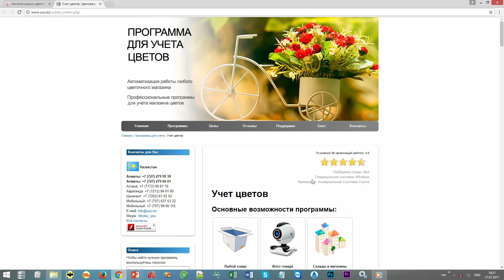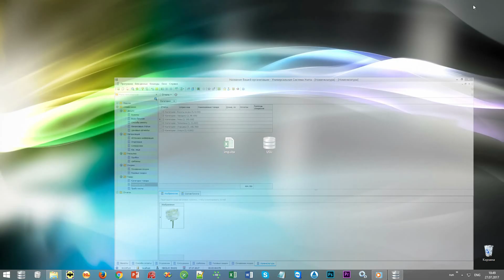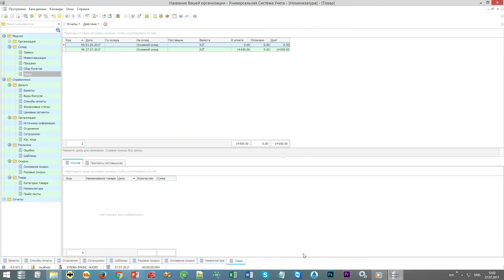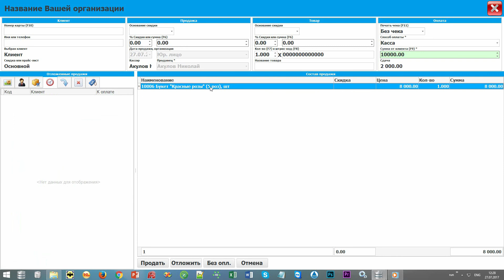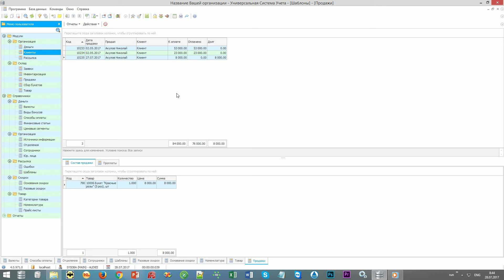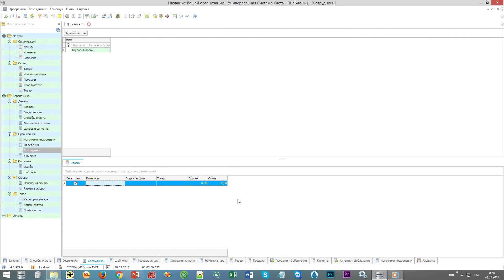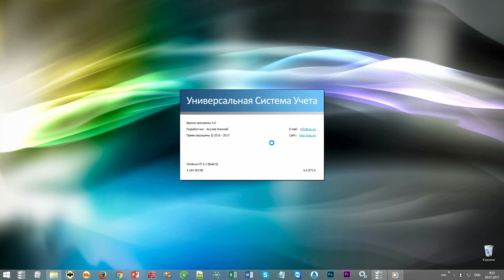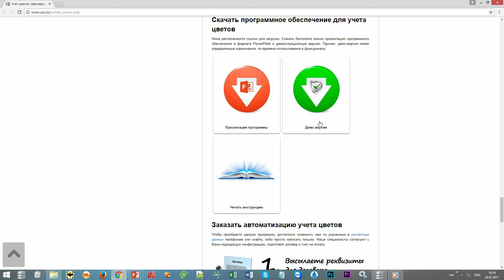Программное обеспечение для цветов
Программное обеспечение для цветов, а точнее, для их подсчета, контроля качества, правильного списания во флористических салонах является самым необходимым «рабочим инструментом». С прогрессом в современных технологиях, появляются не только новые устройства, но и новые программы, позволяющие облегчить нашу повседневную жизнь и нашу работу. Предприятия разной направленности заинтересованы в программном обеспечении (ПО), разработанном именно для их сферы деятельности.

Программное обеспечение для учета цветов должно полностью отражать спецификацию направления и иметь весь необходимый функционал. Гораздо удобнее иметь одно ПО – помощника, чем выполнять различные операции в разных программах. При использовании комплексного программного обеспечения для цветов, происходит автоматическое систематизирование и сортирование всех данных и расчетов, выполненных учетов и заключенных договоров, с которыми Вы работали. Вся информация хранится в одном программном обеспечении, предоставляя моментальный доступ к необходимым сведениям по цветам.

При внедрении программного обеспечения для учета цветов, в фирме или на предприятии автоматически производится оптимизация. Эта оптимизация затрагивает каждый рабочий момент. Не важно, идет ли речь о салоне с цветами, или о мебельном заводе. Происходит реорганизация. Задачи, выполняемые ранее сотрудниками вручную, переводятся в автоматический режим. Их контролирует и выполняет программное обеспечение. К примеру, использование программного обеспечения для цветов упрощает работу бухгалтерского отдела, автоматически производя учет и списание цветов, фиксирование приходящей партии и проданного товара. Как правило, в подобных софтах можно формировать отчетность, вернее, передать формирование отчетности в «в руки» софта. Если он грамотно разработан и его возможности не ограничены стандартными, он может сформировать отчет не только по тем показателям, которые выделили Вы, но и самостоятельно собрать материал для анализа.

Пользуясь программным обеспечением в рабочих целях, мы редко задумываемся о том, сколько производственных этапов оно охватывает. Ведь ПО контролирует начатый процесс производства или продажи, доставки и/или транспортировки от самого начала до конца с учетом и фиксированием всех релевантных деталей и сведений.